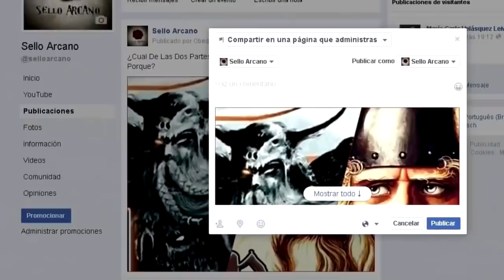HISTORIA y MITO de TROYA (Historia completa) | MITOLOGÍA GRIEGA | Sello Arcano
La guerra de Troya forma parte de la extensa mitología griega, siendo un conflicto bélico en donde se enfrentaron los ejércitos griegos y Troyanos durante 10 años.

Entre los participantes se encontraban los héroes mitológicos: Odiseo, Menelao, Agamenón, Aquiles, Ayax el grande, Héctor, París, Patroclo, entre otros.

La guerra de Troya había comenzado debido al rapto de Helena, por parte de París que, con la ayuda de Afrodita; a la cual había elegido como ganadora de la manzana de la discordia tiempo antes, en la boda de Tetis; la reclamó como su mujer llevándola hasta Troya.

Este conflicto fue relatado en varios poemas de los que hasta hoy solo se conservan dos, la Ilíada, misma que relataba parte de la mencionada guerra, y la Odisea, donde se relataba el retorno de Odiseo, un líder griego, a su nación luego del conflicto.